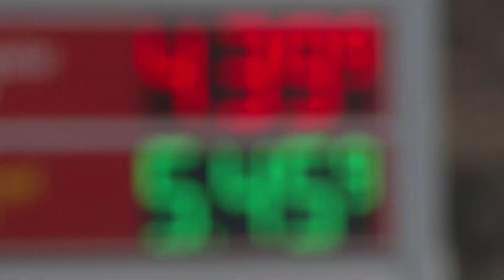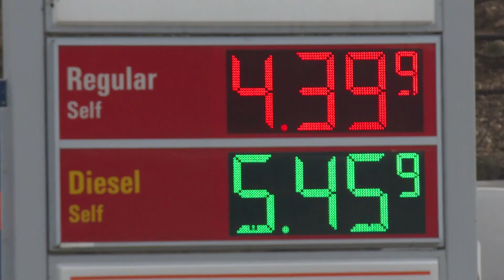Inflation Driving Up Cost Of Living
Many Americans are feeling the squeeze and sticker shock at the grocery store. We’re all paying more for everyday items than we have in decades, as we’re seeing the highest inflation in 40 years; KDKA's Shelley Bortz reports.